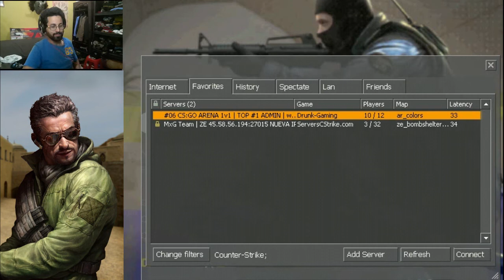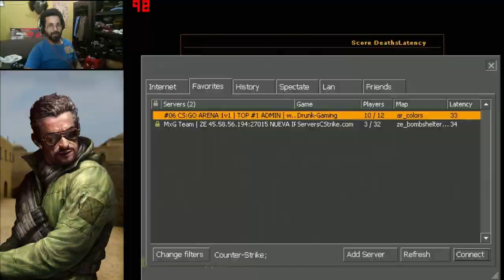Practica de Tiro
y pelea con cuchillos también :3